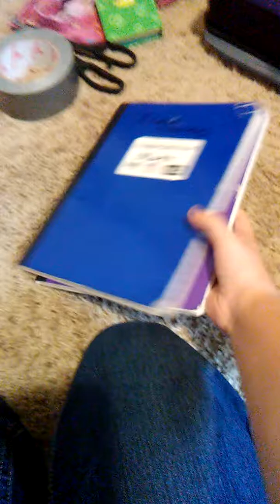4 school hacks and diys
Like if you want more stuff like this